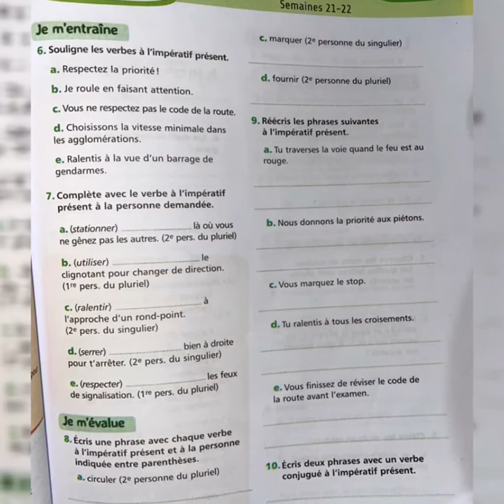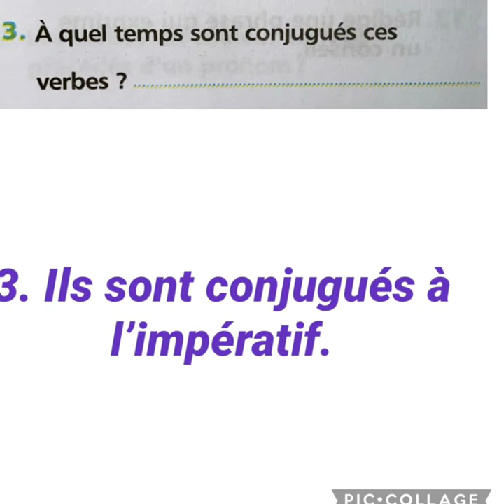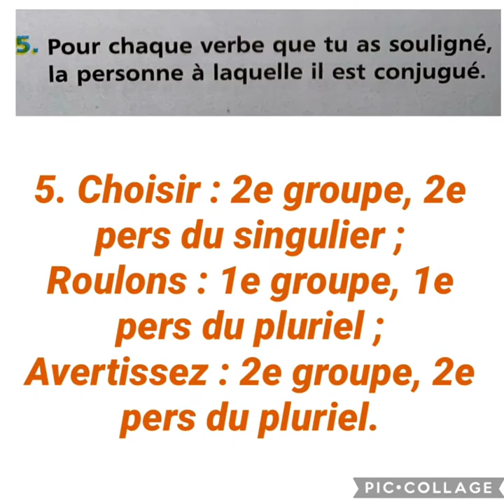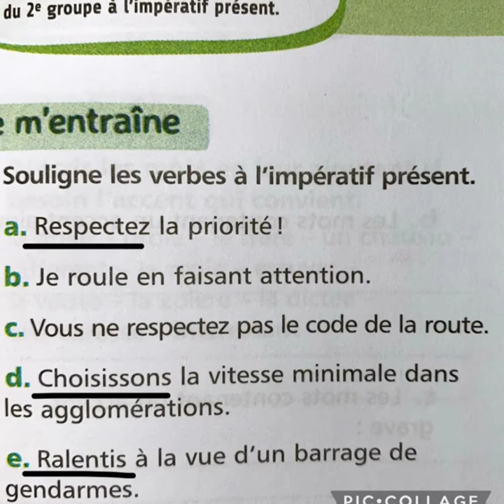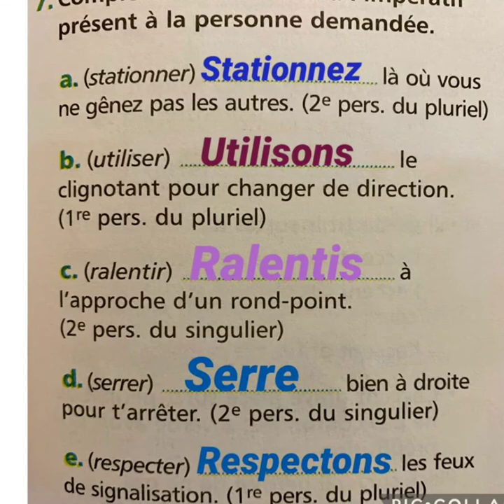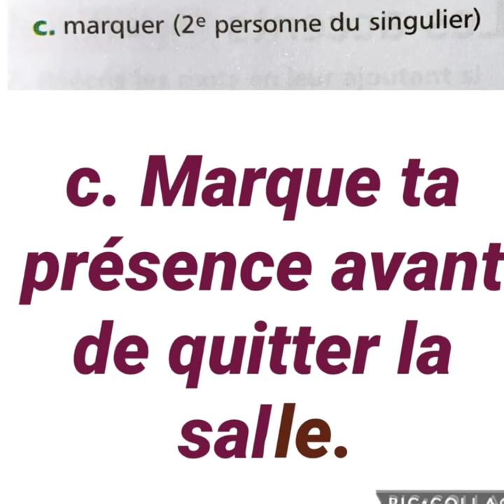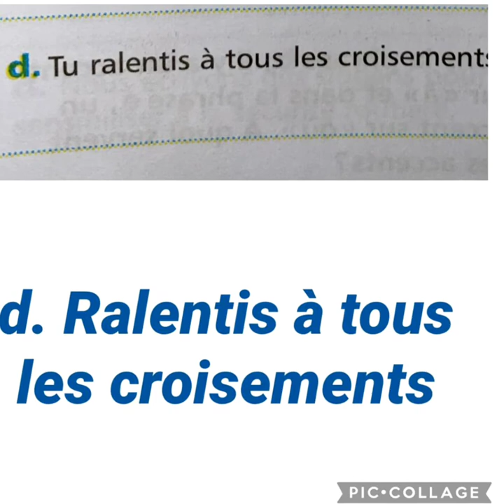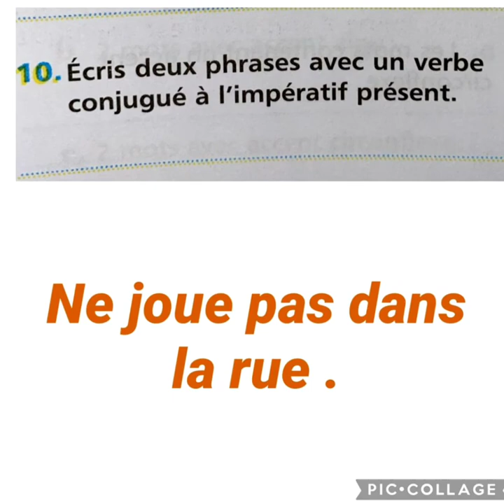6AEP Conjugaison pages140-141 l'impératif des verbes du 1er et du 2e groupe Unité5 mes apprentissage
تصحيح la phrase e .
e.Finissez de réviser le code de la route avant l'examen.

تجدون في القناة

كل دروس المستوى الخامس ابتدائي في اللغة الفرنسية

كل دروس المستوى السادس ابتدائي في اللغة الفرنسية

رابط القناة

الصفحة الرسمية على الفايسبوك بالنسبة المستوى الخامس ابتدائي

الصفحة الرسمية على الفايسبوك بالنسبة المستوى السادس ابتدائي

القناة التعليمية
 المستوى الخامس
 القناة التربوية